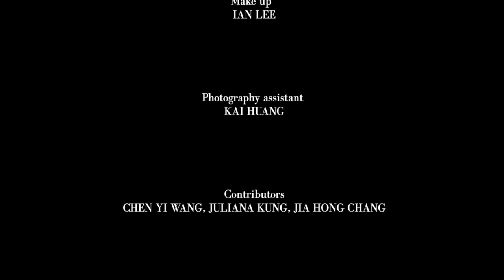ZINE TV | ZINE Mag Vol.09 | Sunny Wang 王陽明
Cover people / Actor & Brand Director
Sunny Wang

Photographed by BOBBY HO
Making documentary photographed by FIREWORK
Filmed & Edited by FIREWORK
Misic by JKG

Fashion editor KIZ CHIANG
Co-Fashion editor W. LAI
Fashion stylist KIZ CHIANG, W. LAI
Styling assistant CATHERINE CHEN
Hiar stylist RYAN CHANG @HEADLINE
Make up IAN LEE
Photography assistant KAI HUANG
Contributors CHEN YI WANG, JULIANA KUNG, JIA HONG CHANG
Assistant staff DEPP LIN
Coordinator CELINE WU
Project Producer KIZ CHIANG

Special Thanks
GIORGIO ARMANI/SHU UEMURA, DANCHU, DWARP
EVO, GOLDWELL, MOET HENNESSY, DOM PERIGNON
Collaboration
KENZO
JIMMY CHOO
BORIS BIDJAN SABERI
IMPERIAL TAELS
CATCHER